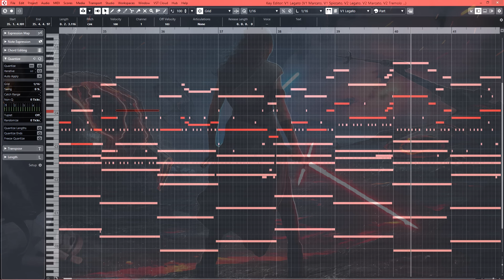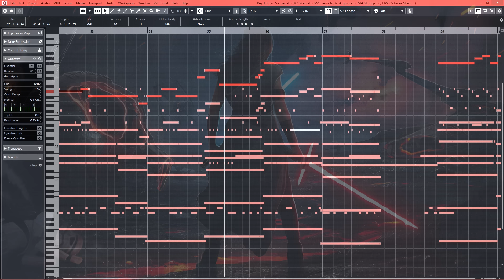Star Wars: Rey's Theme | EPIC CINEMATIC VERSION